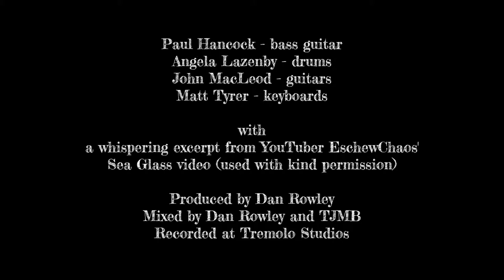Sea Glass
Taken from the album 'Unexpected Sunshine', released in February 2014.

Originally a short poem the ended up being set to music, this is a song you can be philosophical to and not look out of place.
Written by John MacLeod and arranged by The John MacLeod Band:
Paul Hancock - bass guitar
Angela Lazenby - drums
John MacLeod - guitars, vocals
Matt Tyrer - keyboards, synth

Recorded at Tremolo studios, produced and engineered by Dan Rowley, mixed by Dan Rowley and The John MacLeod Band.